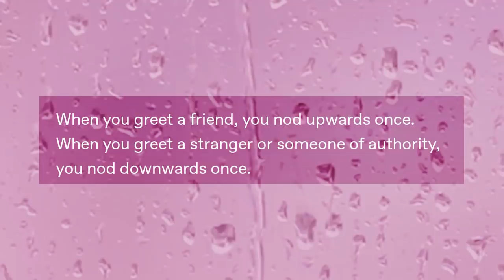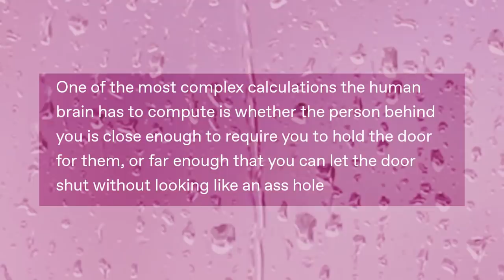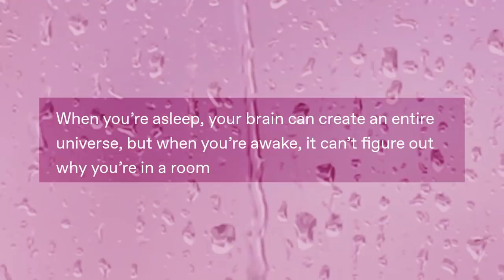Sh•ิwer u Th•ิughts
Got Stuff You'd like to Send? Send it to:
P.M. Seymour